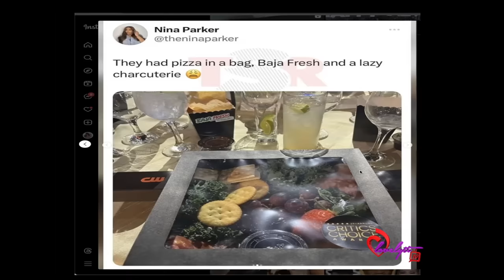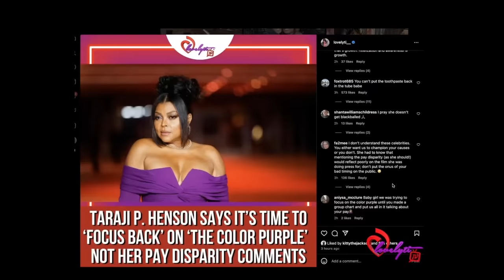Fantasia Reacts to Bagged Pizza ~Taraji's CP drama ~Stunna Girl Vs Zeus~Candace vs Ariana Grande